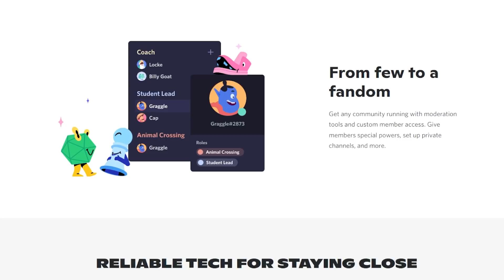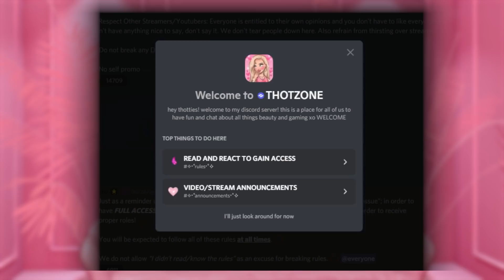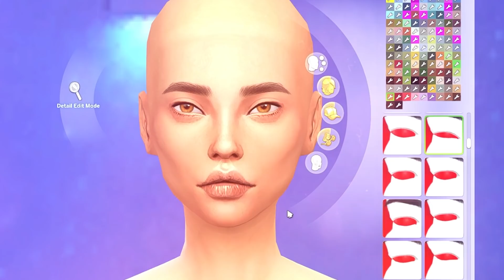MY LAST CREATE A SIM?!!